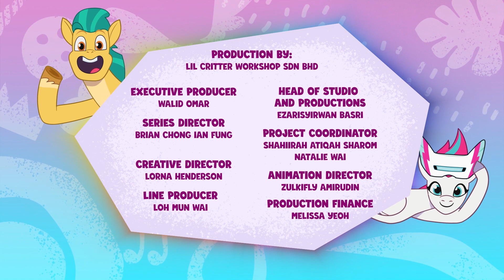S1 | Ep. 40 | Secret Canter | MLP: Tell Your Tale [HD]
MLP: Tell Your Tale
Episode: Secret Canter